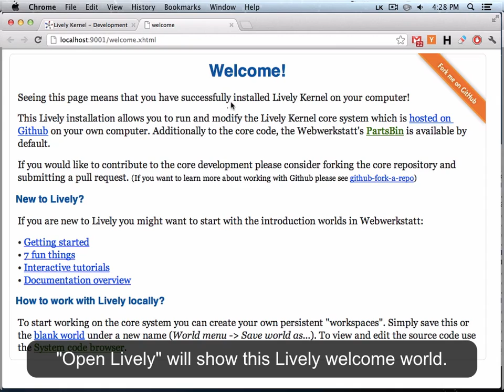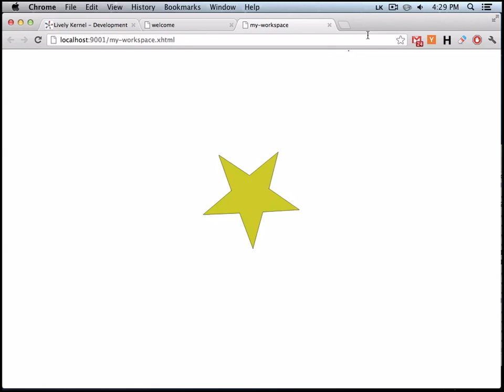How to install Lively on MacOS